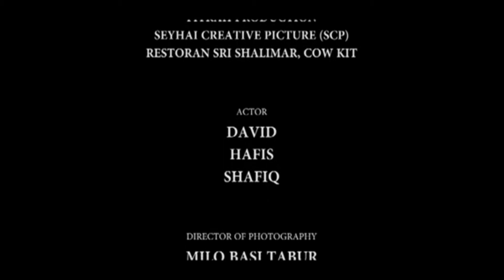MERDEKA MALAYSIA PSA : HARMONI